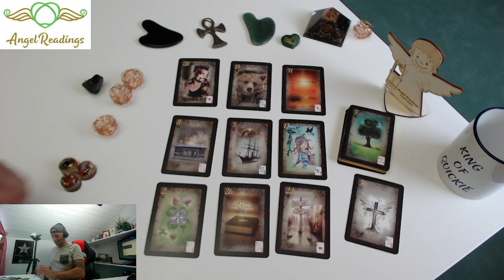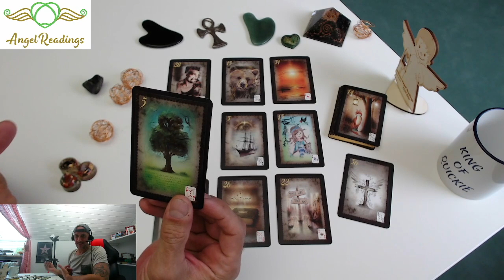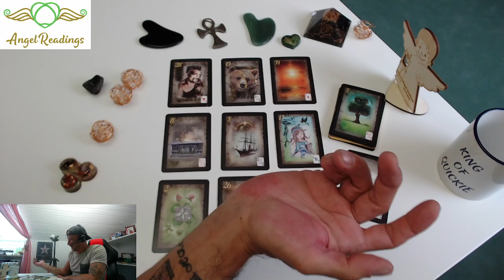💖💖💖WIE GEHTS WEITER MIT IHM?💖💖💖(IST HIER EINE SEELENPARTNERSCHAFT ZU SEHEN)💖💖💖